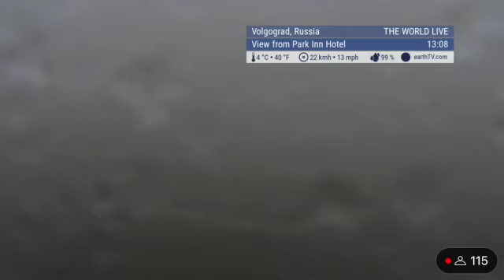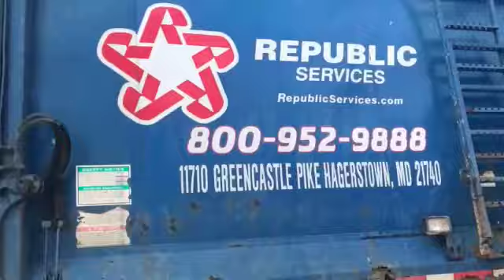THE WORLD LIVE 11/17/22 ~ November 23, 2022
More of the world live enjoy!!

0:00 - Intro
0:38 - 5:07 AM
6:19 - 5:25 PM
11:59 - Outro